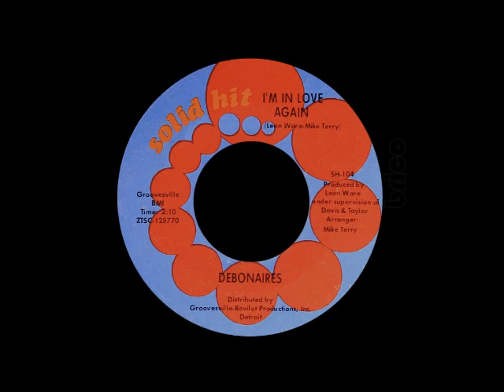Debonaires - I'm In Love Again